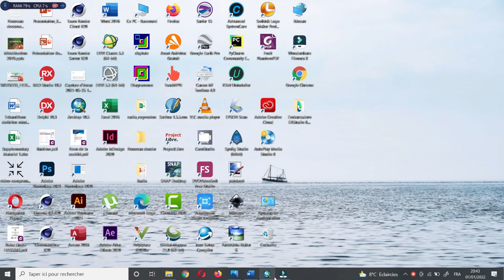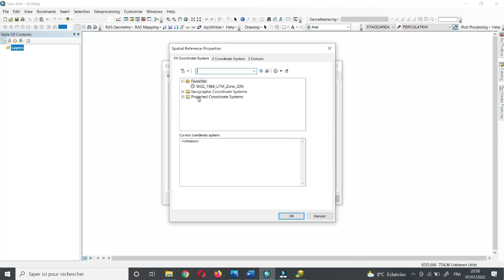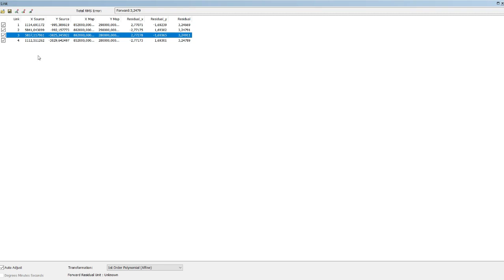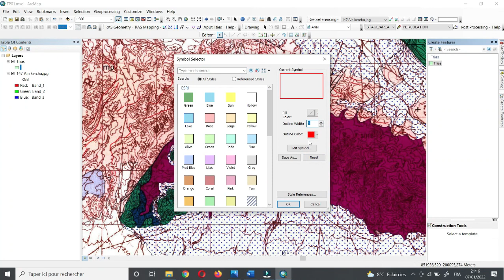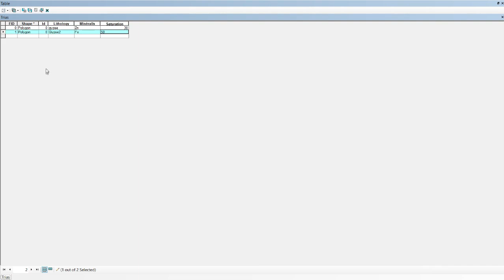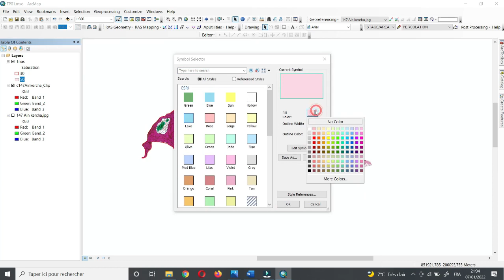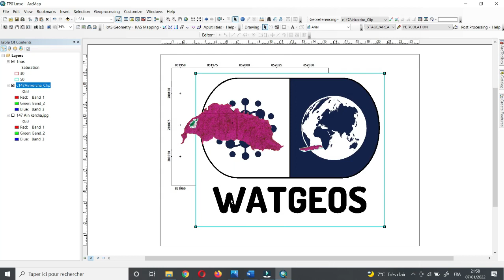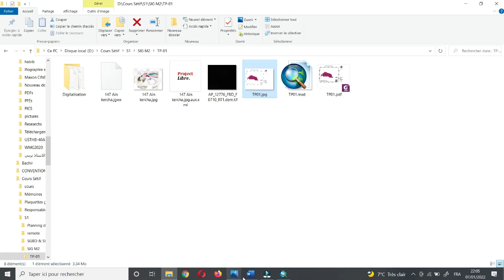Géoréférencement sous ArcGis, georeferencing on ArcGis TD for Master students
Ce cours vidéo est réalisé dans le but d'assister mes étudiants en Master 2 hydrogéologie dans les travaux dirigés réalisés en classe.
Arcgis est l outil SIG utilisé dans cette vidéo.
bonne vision